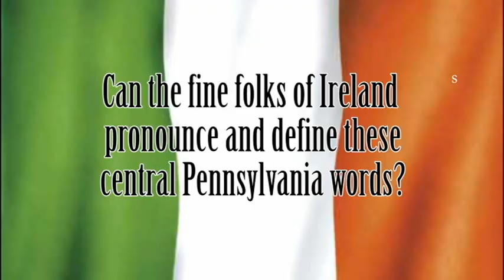Irish translations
People in Ireland try to pronounce & define Central Pennsylvania words.